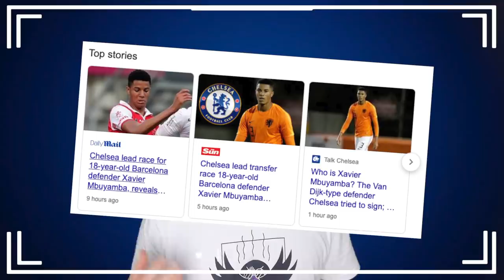Chelsea News: Goalkeeper SIGNS! "Concrete Steps" Taken for Kai Havertz? Barcelona Defender Targeted!